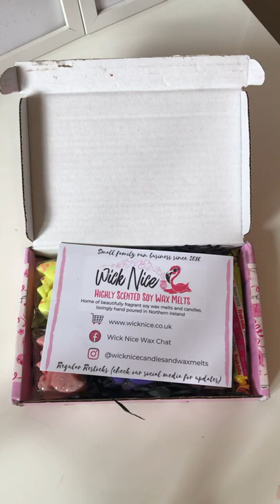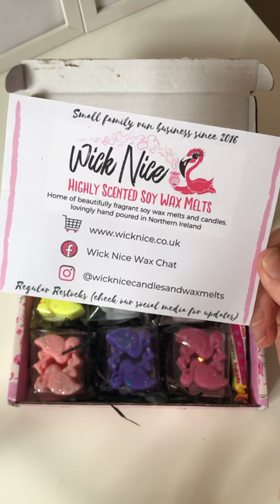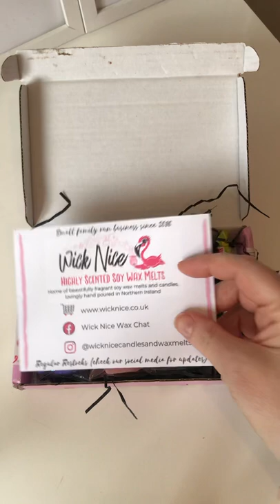Wick Nice Sample Wax Melt Box Unboxing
Wick Nice Sample Wax Melt Box Unboxing *more info below*

My name is Melanie and I do a large variety of different types of video.

Today’s video is an unboxing of a wax melt sample box by my favourite wax vendor, Wick Nice.

Do you use wax melts?